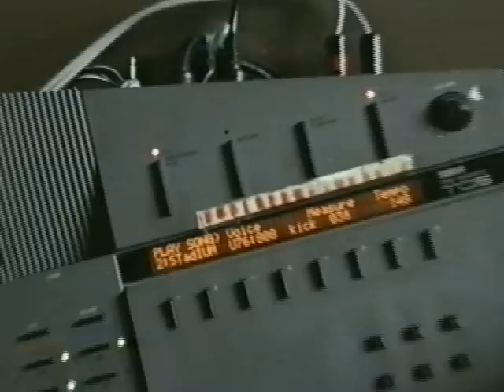Electronic music setup in December 1997; Yamaha TQ5, Boss Dr550, Freebass 383, Marshall Guv'nor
My gear at home in 1997. A Yamaha TQ5 is the master sequencer and sound source and goes direct in stereo into the Tandy mixer.  The TQ5 provides midi clock and sync out to a Boss Dr550 drum machine, which is in pattern play mode (so I change the patterns manually using the keypad) and is running into the Yamaha REX-50 which is set on a compression patch; this then runs in stereo into the Tandy mixer. The TQ5 is also providing midi-note information on channel 1 to the Freebass FB383 which is an analogue 303 synth clone.  This is running into a Boss DM3 analogue delay pedal (with the pedal removed for easier access to the switch) and then into a Marshall Guv'nor, running in mono into the mixer on a mic channel.

This is the setup that was used to record the "Live" LP at Turan Audio in Oxford.  The songs were played live into Pro Tools.  This recording was made with a Sony TR680E 8mm camcorder, with the headphone output of the mixer running into the microphone socket, so there is some compression from the mic circuit.

The song that is playing is an early version of the track "Goal!" which was inspired by the Nightshift columnist Dr Shotover, who claimed that I had written a song called this.  So I decided to do it.  The finished version is in a collection of "rarities" songs which I haven't released yet and am deciding what to do with - the Youtube video "Purity" is also in this collection.